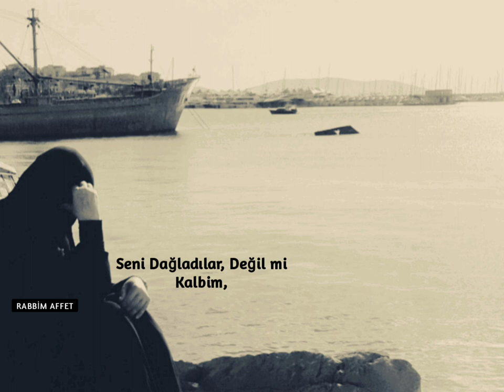DAYAN KALBİM Hüzünlü Şiir Furkan Özdemir